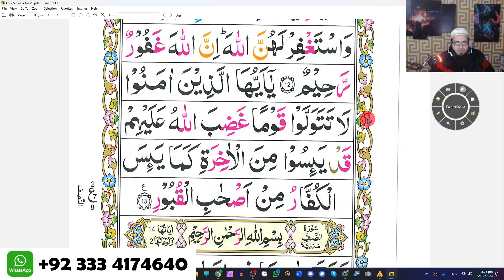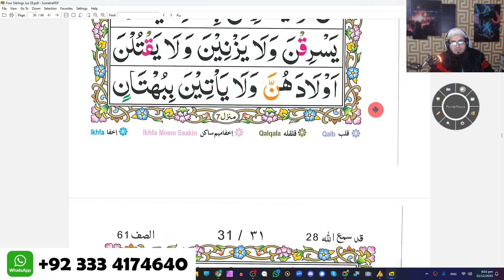How to Teach Quran Class to a Group of Students Online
❁*: .｡. (𝗦𝗜𝗣𝗥𝗔 𝗧𝗩) .｡.:*❁